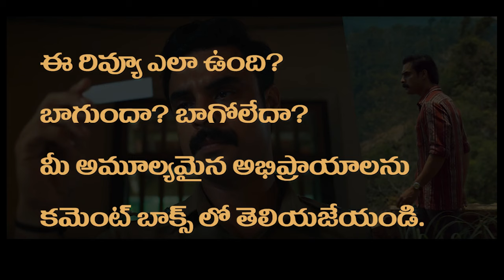Anweshippin Kandethum Review Telugu | Tovinothomas | ‎Darwin Kuriakose